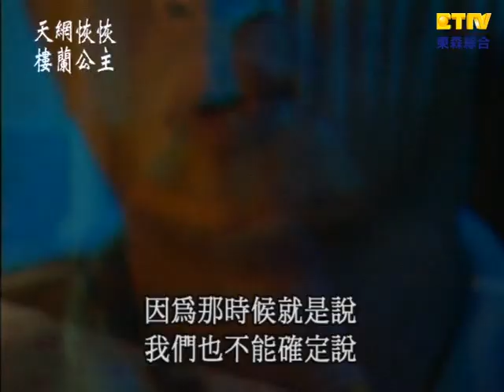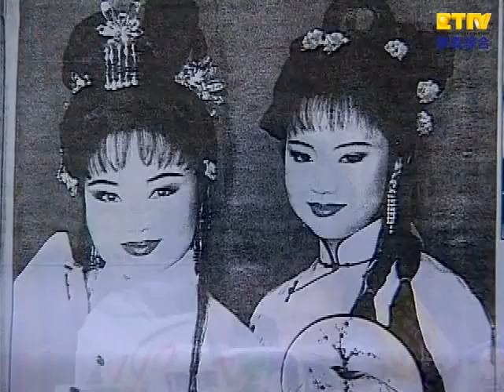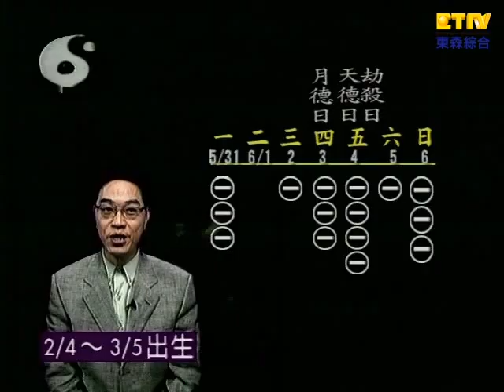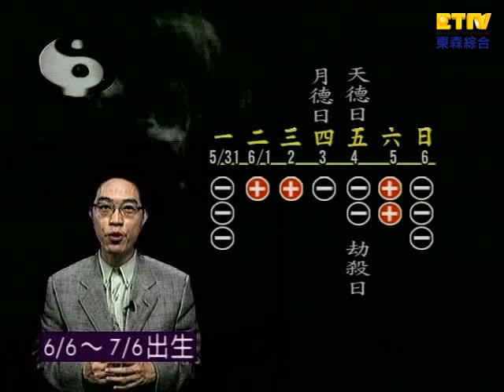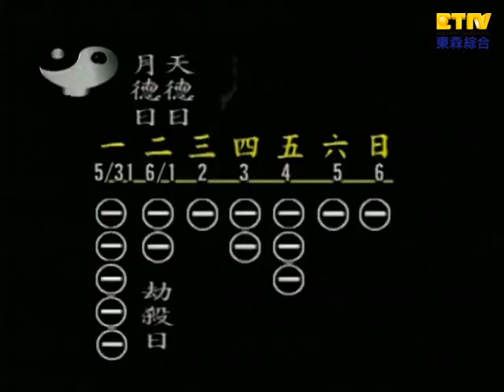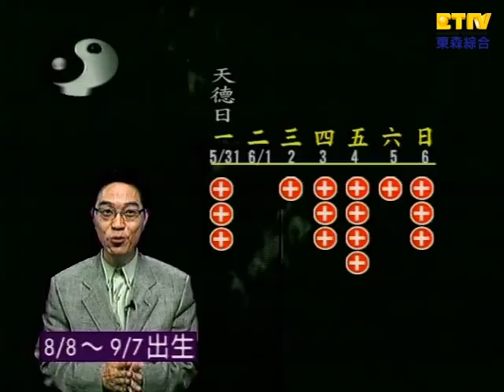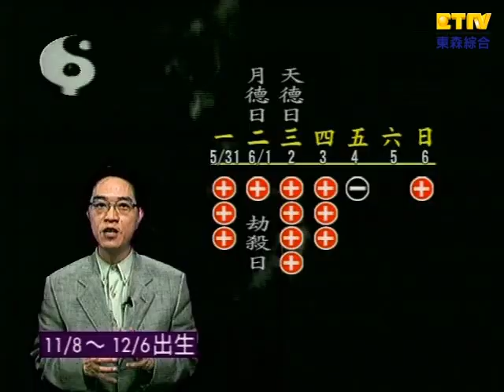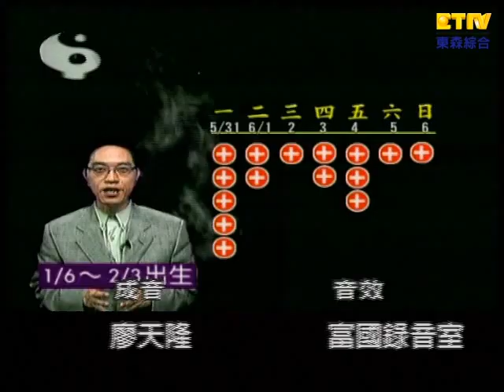【鬼話連篇】第九集- 白曉燕案、樹精撞邪 Part 5